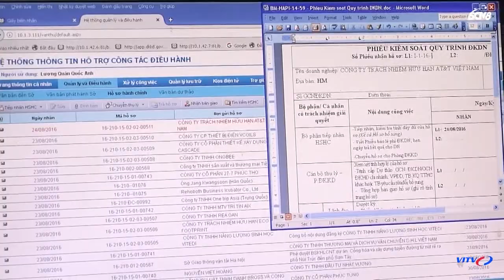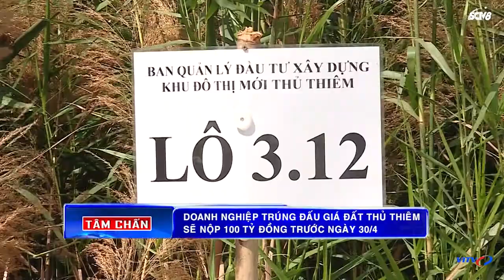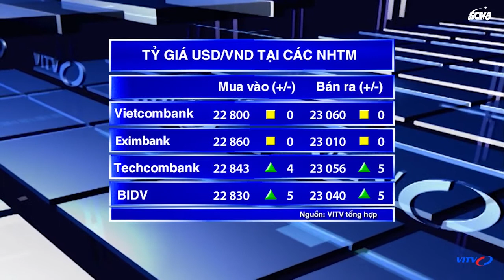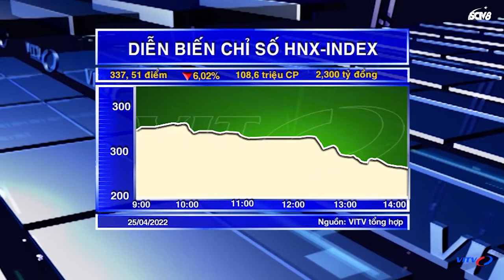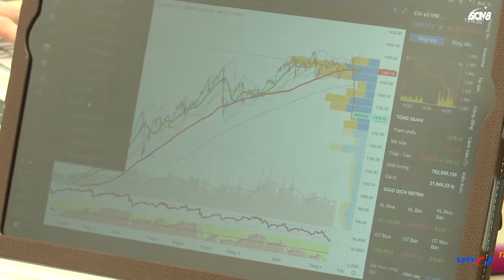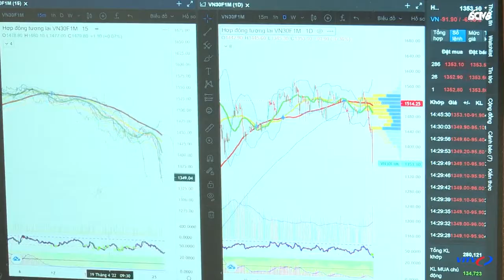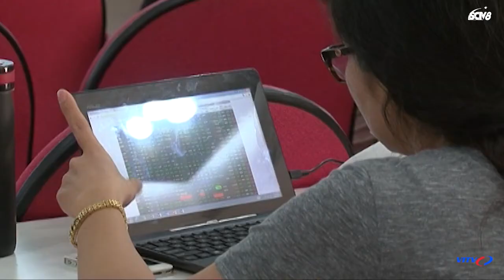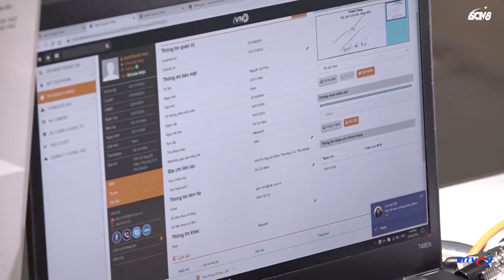TIN MỚI SÁNG | PHÁT HIỆN SAI PHẠM MUA SẮM KIT XÉT NGHIỆM TẠI BỘ Y TẾ, HÀ NỘI & TP HCM | VITV